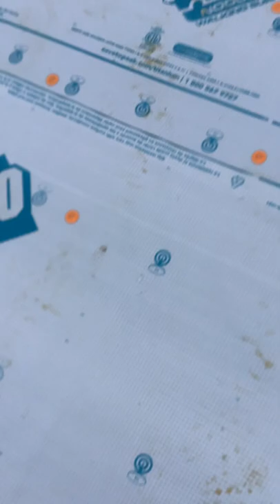Crane sets 3500lb Cupalo on barn!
Construction Clips - Bringing you the fun in construction.